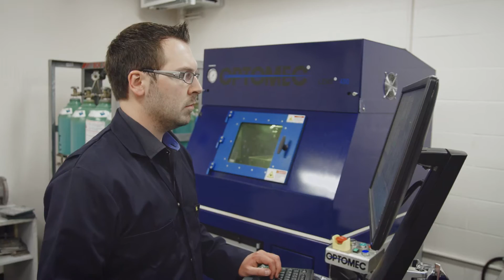CMQ - Procédé LENS (laser engineered net shaping)